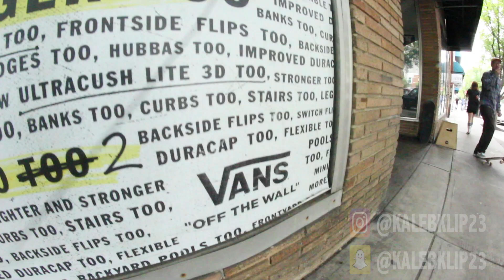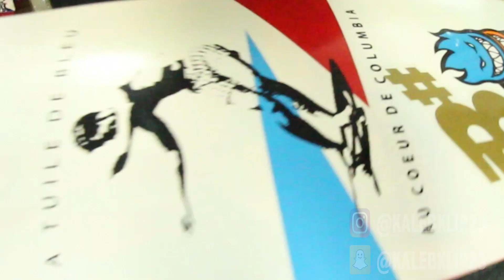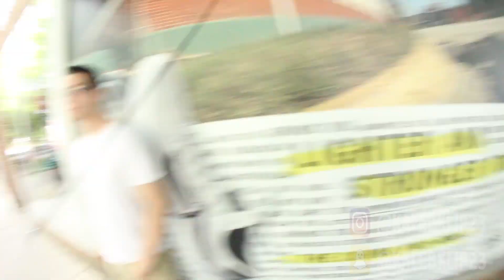GO SKATEBOARDING DAY 2018!!!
Happy go skateboarding day hope yall enjoy this video sorry there is not much skating my camera was dying also stay tuned for that also more pranks vlogs free giveaways a little of everything i enjoy making videos so enjoy! subscribe today shop@ use promo code kaleb1 to get the best deals on skateboards